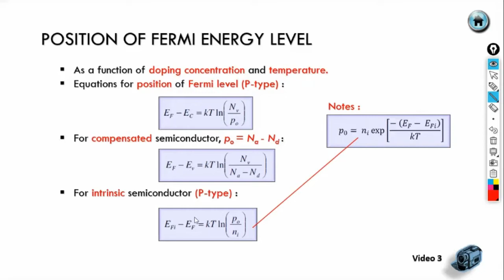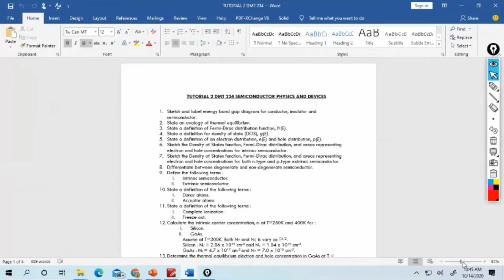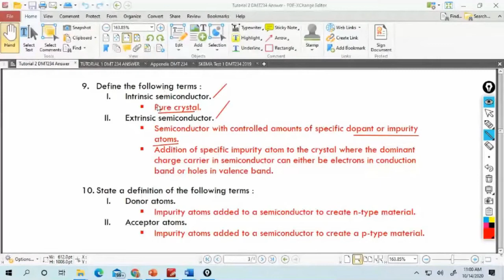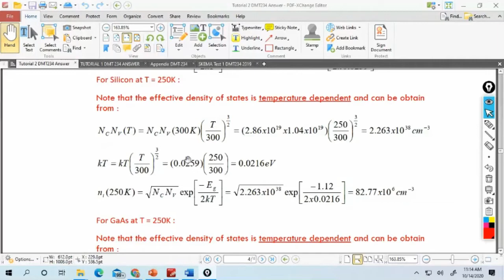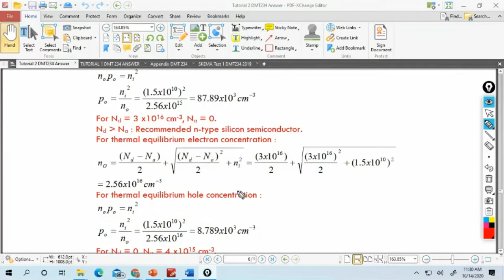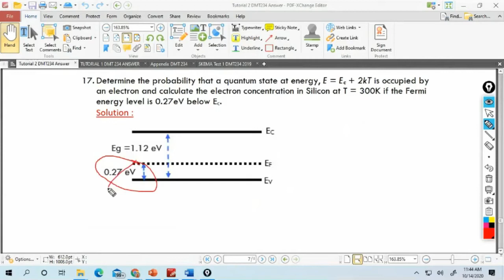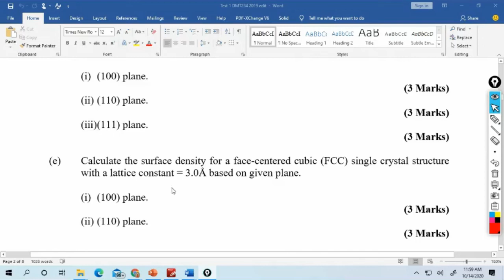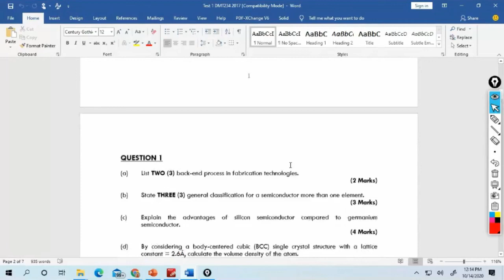Chapter 3 DMT234 Part 6 - The Semiconductor in Equilibrium